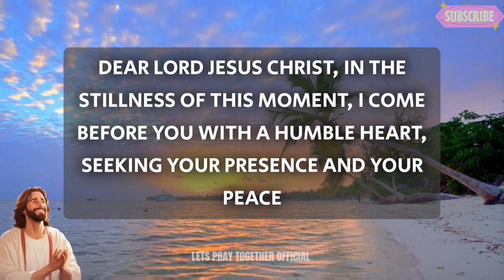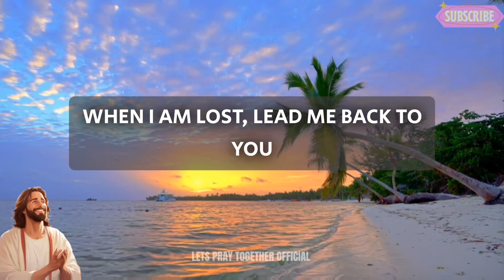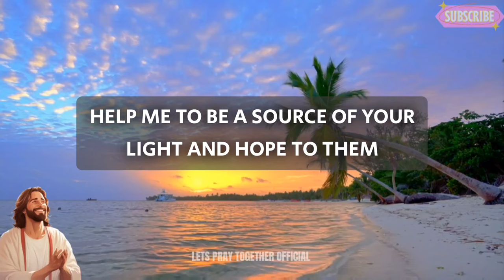Lord God, Forgive me, Lord, for the times I have fallen short - A Short Prayer To Jesus Christ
morning prayer
night prayer
evening prayer
morning prayer before you start your day
catholic
powerful prayer
Jesus